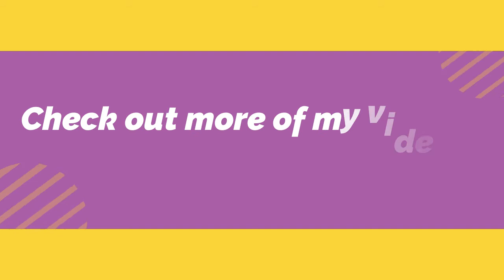Coyote Cannon Water Slide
A video of the Coyote Cannon water slide at great wolf lodge. Lets go for 100!